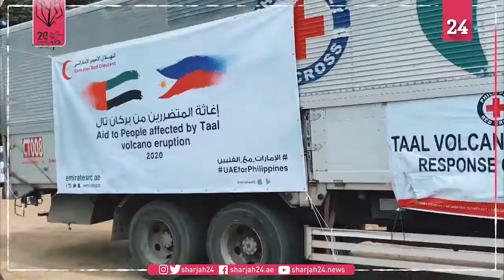الإمارات تُغيث 15 ألف متأثر من بركان تال في الفلبين